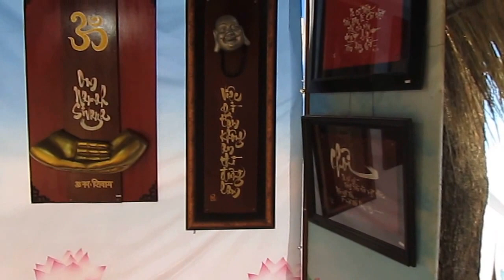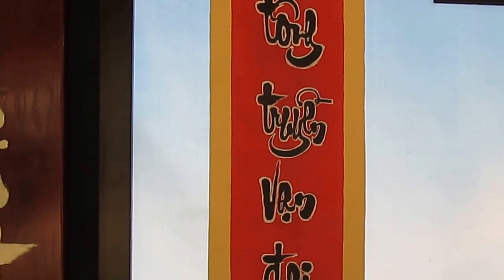Hội hoa Xuân Tao Đàn 2016